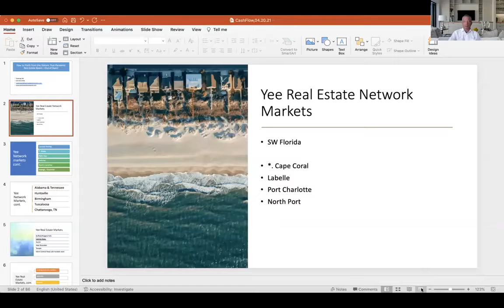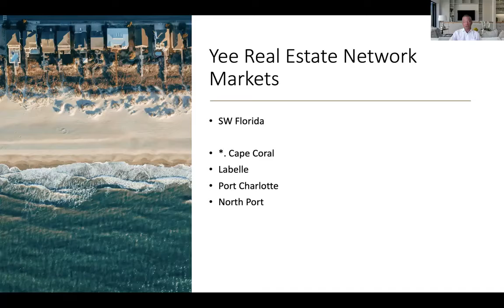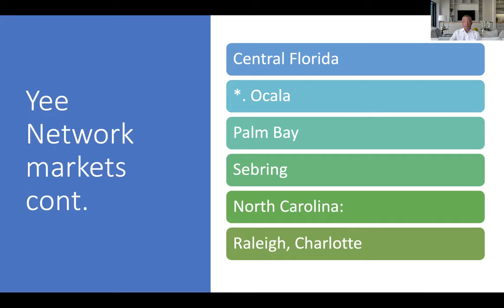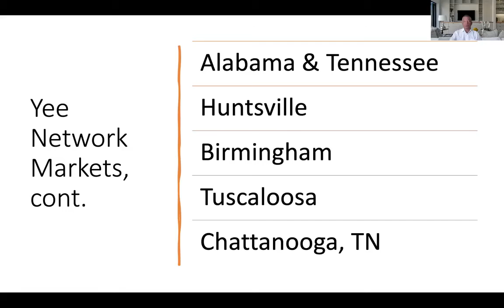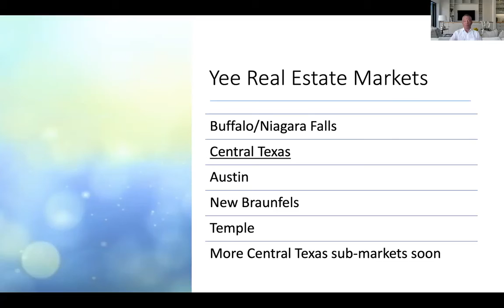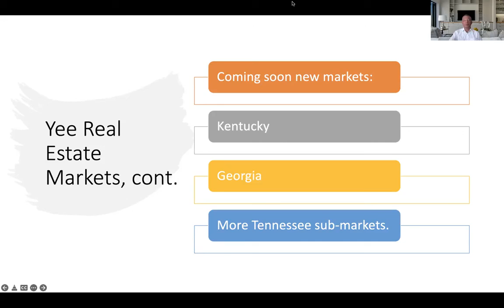Exciting Network News And An Overview Of Our Participating Real Estate Markets!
SeeWing Yee is a value-based real estate wealth advisor who provides guidance, mentoring, and consulting services.

About Yee Real Estate Network:

If you want to succeed at investing and building wealth, you need to surround yourself with like-minded experts.

Join the Yee Real Estate Network! You can become a network insider and a member of the Yee Real Estate Network (for FREE). To join, simply complete the form on our

Helping investors invest out-of-state is our specialty. We connect you with experienced real estate agents and experts in the hottest markets throughout the country, regardless of where you live. Our agents are dedicated to finding you profitable and cash-flowing investments.

Once you join the network, you'll receive delivered to your inbox timely weekly market updates and investment opportunities, real estate education, and interviews with top industry leaders that you just won't find anywhere else.

Please copy Seewing on all email correspondence, so he can remain apprised of your progress.

Get loan pre-approval with our network loan agent.
Richard Advani
Our Network Licensed Tax Advisor
Richard Smith & Associates
4030 Moorpark Ave., #245

Transfer your IRA or rollover your 401k from your previous employer and start a Self-Directed IRA which allows you to purchase real estate.

Kaaren Hall, CEO
Udirect IRA Services
Irvine, CA

Bill Neville, Business Development Manager
Certified IRA Services Professional (CISP)
The Entrust Group |
555 12th Street, Suite 900

To set up a Checkbook Control IRA LLC, watch the following video.

Roger St.Pierre
Sr. VP First Western Federal Savings Bank
NMLS#768919

Asset Protection Attorneys & Business Advisors

If you'd like to set up a private 45-min, no-obligation consultation and assessment with real estate and tax experts, Clint Coons, Toby Mathis, and their team of asset protection and tax experts at Anderson Advisors, you can do so now by clicking the